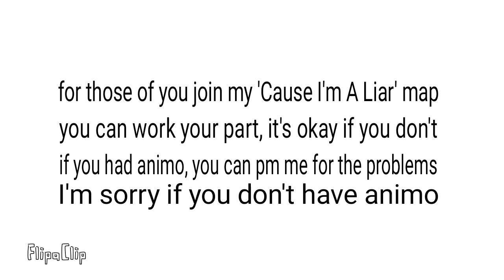An little reminder for the ones join my map or not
You can take your time but the deadline is March 31